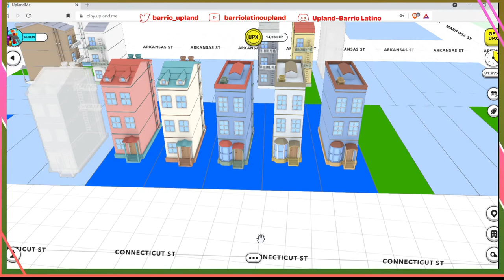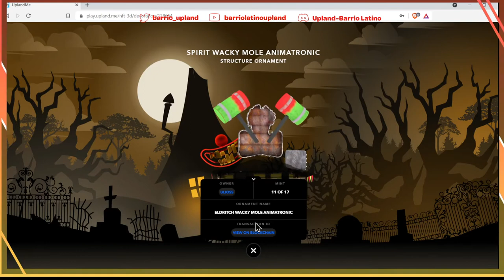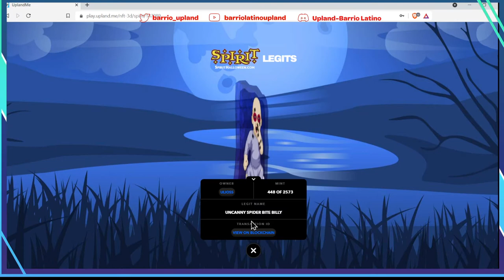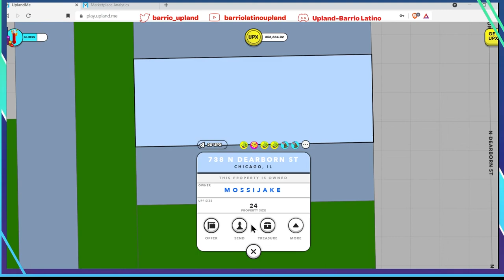Tutorial básico - ¿Para qué sirve el botón de los activos?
Un video que me pidió Julián, explicando el propósito del botón de los activos (assets). Si tienen alguna otra sugerencia para otro video, déjenmelo saber en los comentarios.

Déjenle un like para que regale las 5 tarjetitas de Upland, si es que este video recibe más de 50 likes.

Ya casi llegamos a los 250 miembros, para celebrar regalare 3 propiedades o prestare 0.5 Sparks por una semana a 3 ganadores.

Gracias por acompañarme! Estoy regalando un NFT de mi Explorador a los primeros 1,000 miembros del canal. A continuación está el link para que llenen el formulario para el NFT gratis.